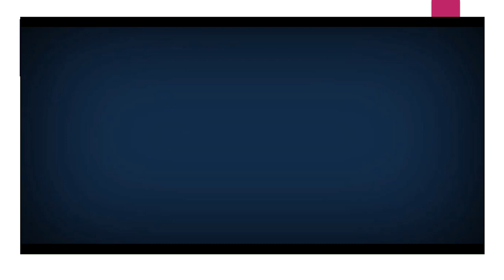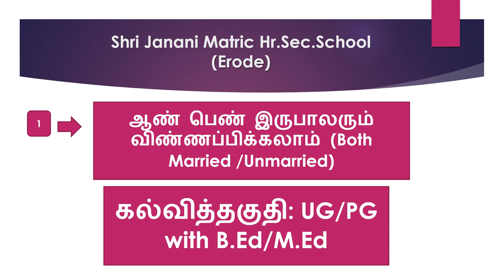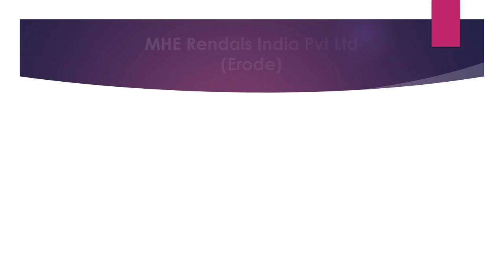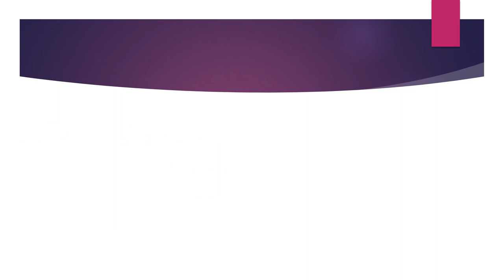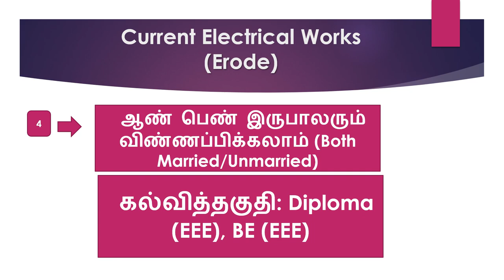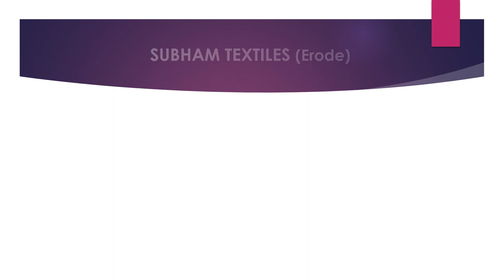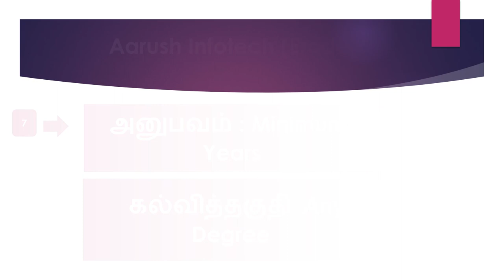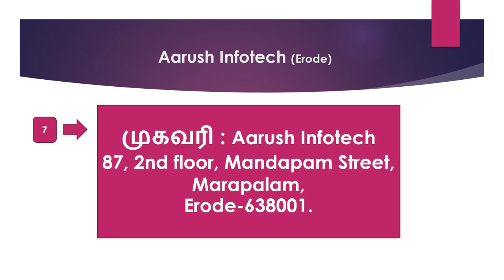Erode Private Company Job Recruitment 2021 -Part 3 | Erode Jobs | Jobs In Erode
Erode Private Company Job Recruitment 2021 -Part 2 | Erode Jobs | Jobs In Erode